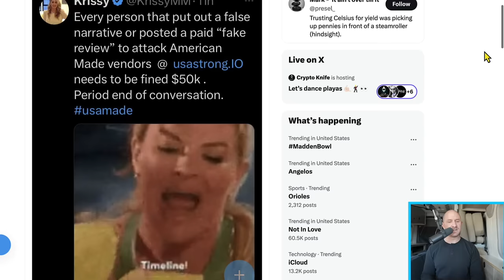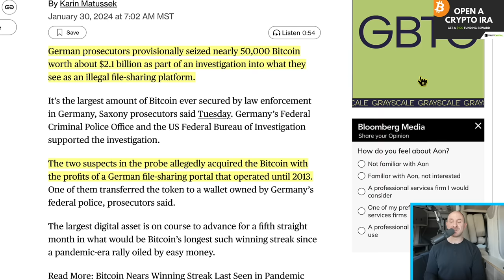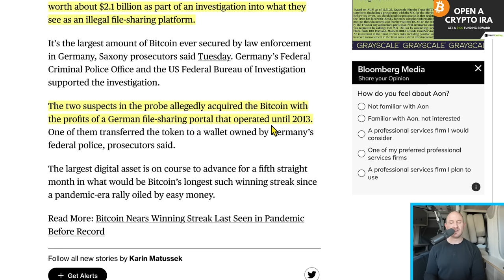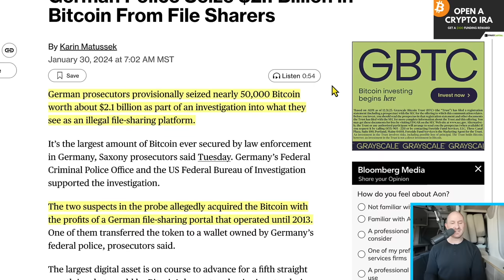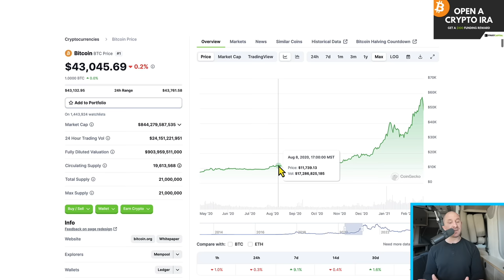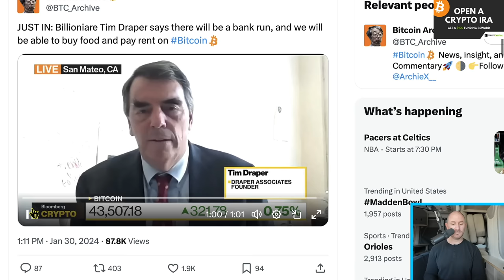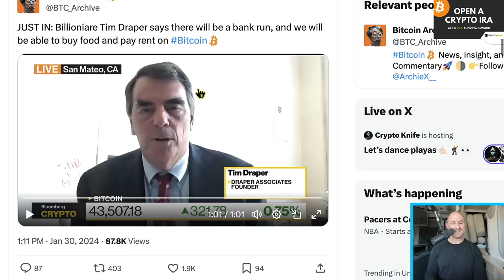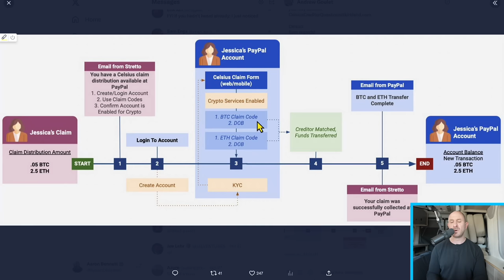Celsius Updates: Krissy M, Coinbase & PayPal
Timestamps:
0:00:00 Krissy Mashinsky Is Pissed At Fake Reviews At Her Company
0:01:11 GBTC Outflows Taper & ETFs Continue Strong
0:02:04 German Police Seize $2.1 Billion in Bitcoin
0:02:58 New Bitcoin All Time High Before Halving?
0:03:31 GBTC Outflows Have Fallen 6 Days In A Row
0:03:49 Tim Draper on Bitcoin & Future Bank Run
0:05:35 Celsius & Coinbase Email App Update
0:06:20 Celsius & PayPal Distributions Flow Chart
0:06:59 Conclusion

Helpful Links:
➡️ Celsius Medium Article:

➡Bitcoin: bc1qtczyd9tkgp6s9kvtzl63mfcy59wsjzpy8ayqpe
➡ETH: 0x83e3389e214C2e44b71E89A41d201b2ac3504F1d
➡Solana: EBkbdfQpnPuJeZagk2GLJ1pW4oQwHcDfThuTiLY9EqTD
➡Polygon, BSC: 0x83e3389e214C2e44b71E89A41d201b2ac3504F1d
➡XRP: rEj1vzNeoikMwF2zgegqQJ8UdqNpsFVBe4